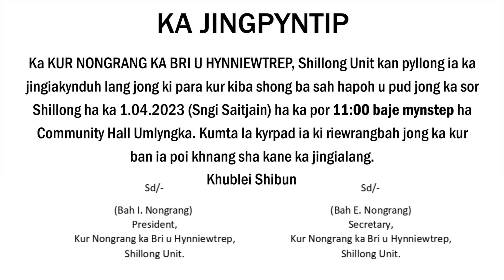KA JINGPYNTIP BA DONKAM NA KA DORBAR KUR NONGRANG